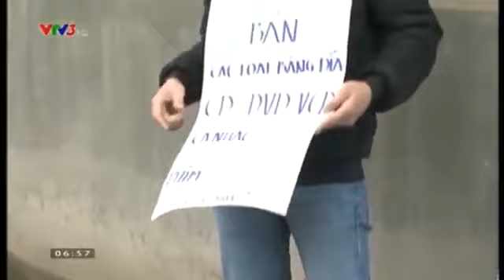Hai Trái Tim Vàng Tập 31